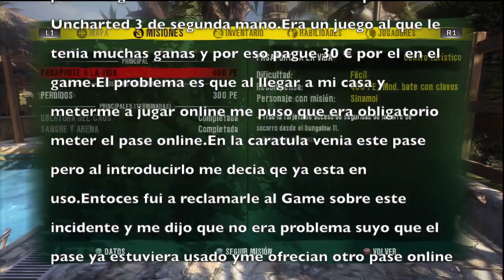Opinando sobre... - 07/7/2012 - 14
Juego de fondo: Dead Island

PSNetwork